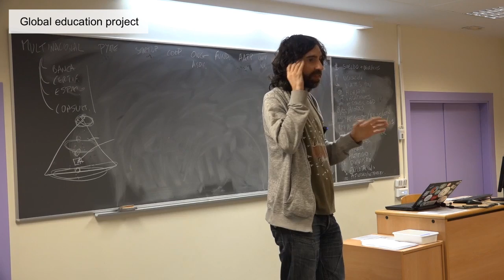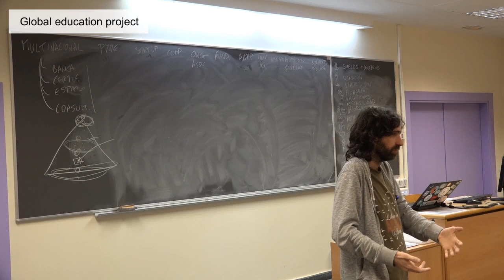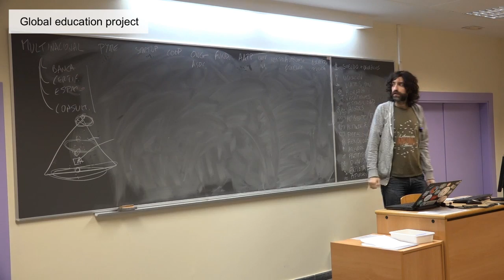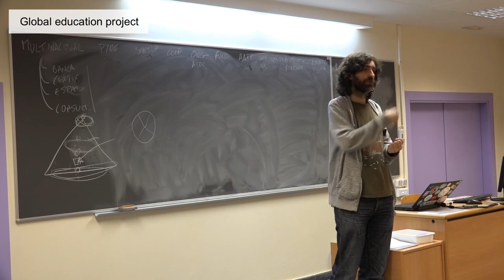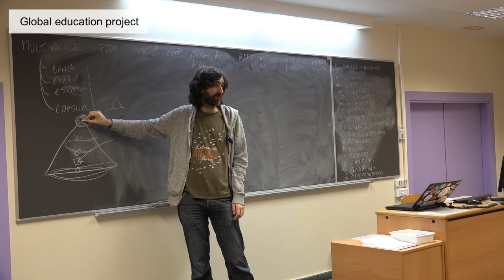Introducción a las PYMEs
Tíitulo: Introducción a las PYMEs - Facultad de Informática - Universidad Complutense de Madrid - 2016/2017
Descripción:

Extracto de una clase de Samer Hassan.

Las PYMEs forman la gran parte del tejido empresarial del este de Europa. Son una gran oportunidad para trabajar en un ambiente familiar, o como punto de partida para una larga carrera profesional. Aprende cómo funcionan para poder aprovechar todo su potencial.

Este video forma parte del proyecto social “Global education”, creado por alumnos de la Facultad de Informática de la Universidad Complutense de Madrid. Para más información, dirígete a nuestra wiki